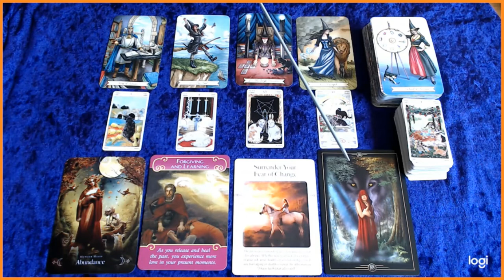STEENBOK OKTOBER 2019 - PAS OP VOOR DE BOZE WOLF!!...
MAAK JEZELF LOS VAN HET VERLEDEN! NEEM JE EIGEN KRACHT TERUG!!